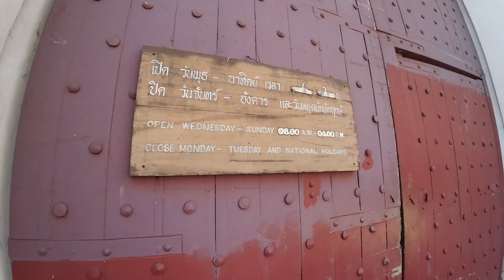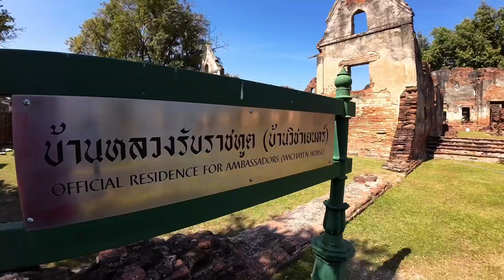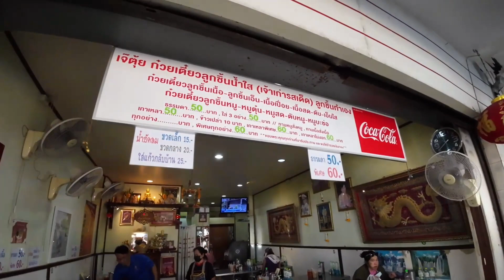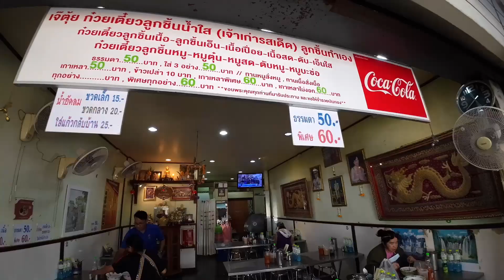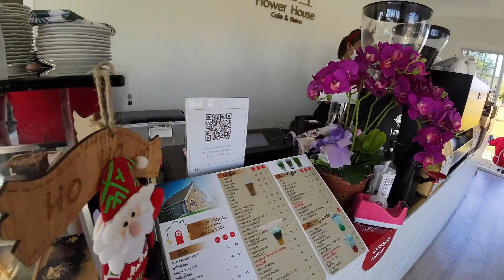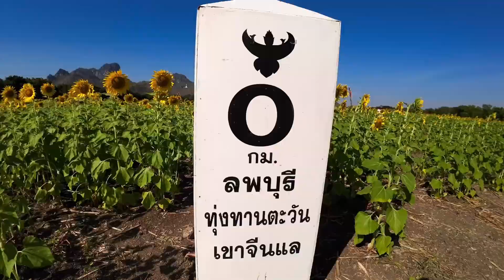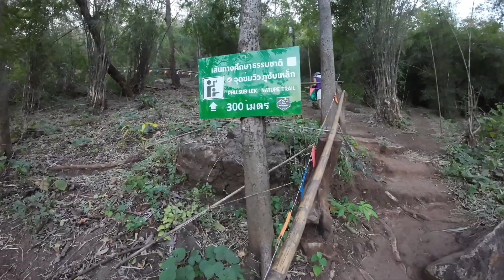ตามสะดวก EP.8 กินเที่ยวลพบุรี ภูซับเหล็ก รถไฟลอยน้ำ บ้านวิชาเยนทร์ ทุ่งทานตะวัน ก๋วยเตี๋ยว-คาเฟ่ชิลๆ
ตามสะดวก EP.8 มีโอกาสไปกินเที่ยวที่ จ.ลพบุรี มีเวลาว่าง 1 วัน จัดตามในVDOเลยครับ มีที่ไหนบ้างไปชมกัน
1. ศาลพระกาฬ พระปรางสามยอด ชมลิงน้อยน่ารัก(มั้ย)
2. บ้านวิชาเยนทร์ ในฝันสาวๆละครบุพเพสันนิวาส
3. ทุ่งทานตะวัน เขาจีนแล ร้อยไร่ สวยมาก
4. สะพานรถไฟลอยน้ำ สถานนีโคกสลุง ท้ายเขื่อนป่าสักชลสิทธิ์
5. จุดชมวิว ภูซับเหล็ก สวยมากๆ
6. ร้านสันติโอชา ก๋วยเตี๋ยวเบอร์ 1 ลพบุรี ตำนาน 60 ปี
7. ร้านเจ๊ตุ้ย ก๋วยเตี๋ยวน้ำใส ลำแต้ลำว่า
8. คาเฟ่ชิลๆ Flower House Cafe & Bistro
9. ร้านข้าวต้มฮ้อ เจ้าเก๊าเก่า หน้าสถานีรถไฟ
พาไปเที่ยวแบบขำๆพอหอมปากหอมคอครับ ขอบคุณที่รับชมครับ

ช่องสำหรับผู้สนใจพลอยอัญมณีน่ารักๆ กินเที่ยวสบายๆไปกับคุณตูมตามตลาดพลอยแม่สอด ฝากกดไลค์ กดแชร์ กดติดตาม ช่อง Channel ร้าน ตลาดพลอยแม่สอด @Maesodgemsmarket (แม่สอดเจมส์มาเก็ต) ด้วยนะครับ